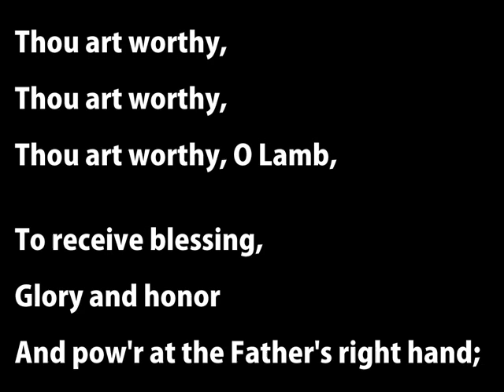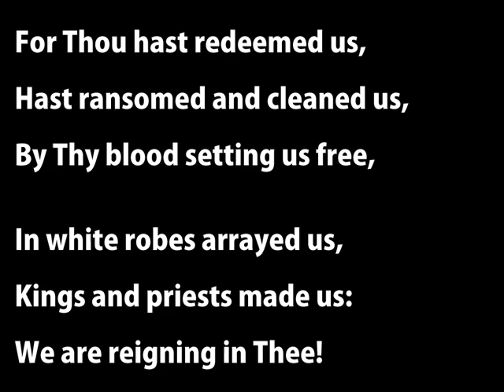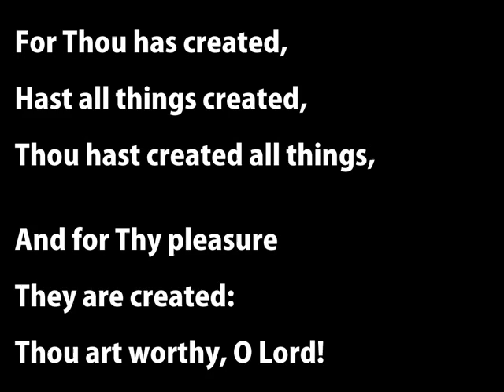Thou Art Worthy O Lord Instrumental Worship Video w/ Lyrics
Revelation 4:11
“Thou art worthy, O Lord, to receive glory and honour and power: for thou hast created all things, and for thy pleasure they are and were created.”